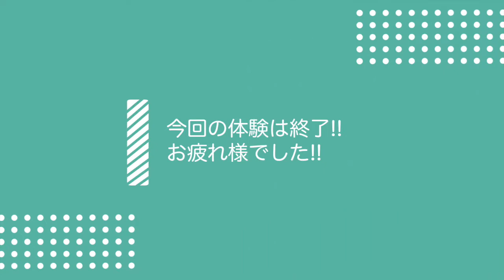ケアマネがデイを体験！？〜ケアマネージャーさんにデイサービスを実際に体験して頂きました‼︎〜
今回ご参加いただいたケアマネさんが所属されている事業所はこちら↓
フォレスト行徳

ご協力いただき誠にありがとうございました！！

ケアマネさんの体験のご参加お待ちしております‼︎